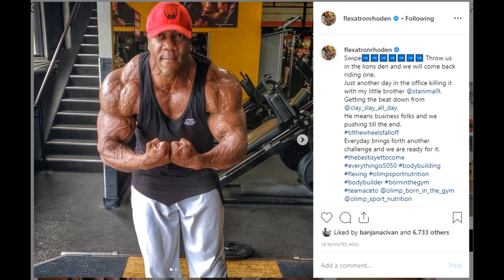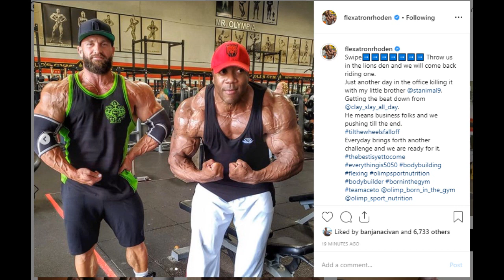Shawn Rhoden Physique Update - Looks Downsized - Can he win if he competes?